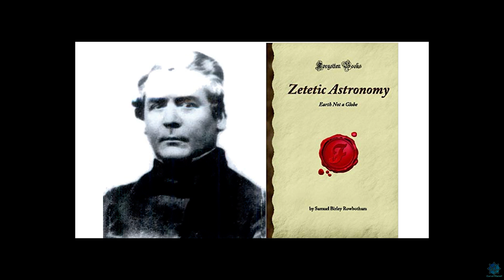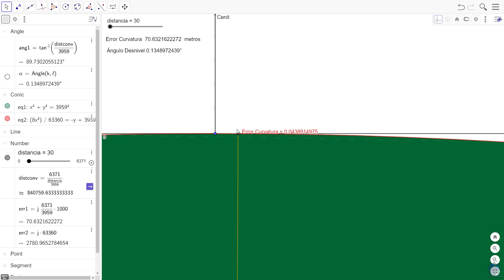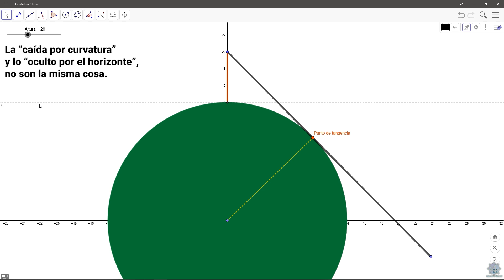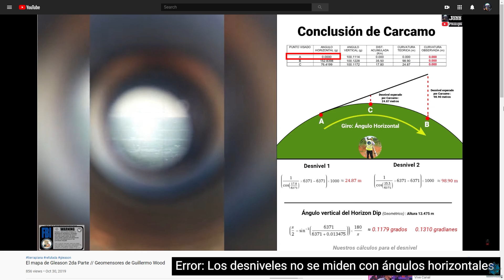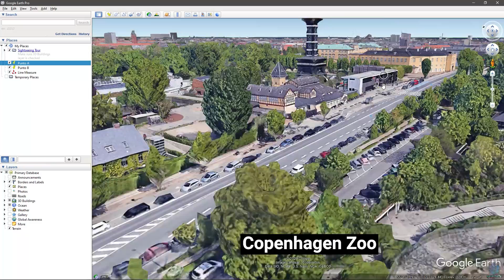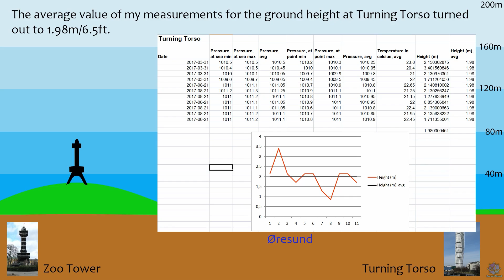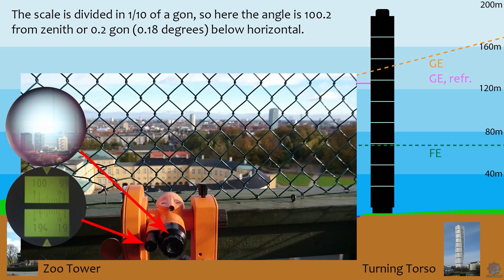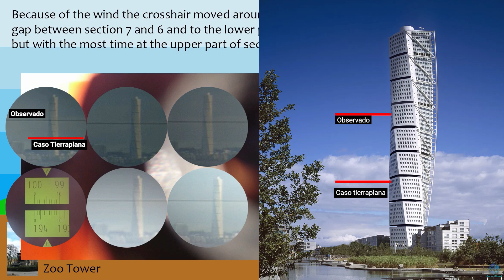La Tierra no es plana // 8 pulgadas por milla al cuadrado (By John Phillips)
Otra magnifica colaboración del maestro John Phillips donde se demuestra los terribles errores de los "geomensores" terraplanistas.

Video utilizado de apoyo al video: Measuring 8in per mile squared on Turning Torso, using a theodolite de Mathias Kp

Gonzalo Rodriguez
Danegas